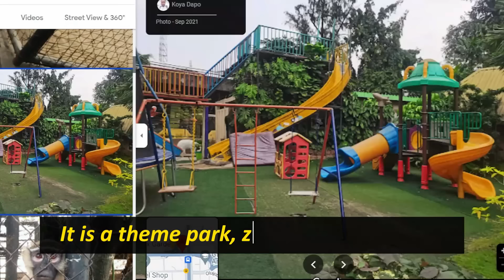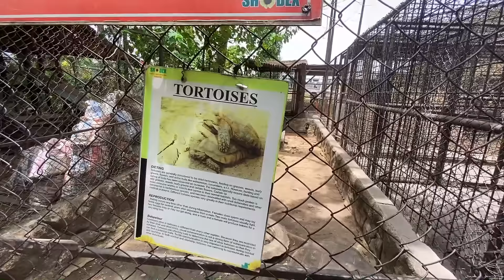4k LAGOS MARYLAND MALL, ZOO AND 5 STAR PARK TOUR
Experience Raw 4k Lagos TOUR- Come along and enjoy the 4k experience as i journey through MARYLAND 5 STAR PARK AND ZOO.